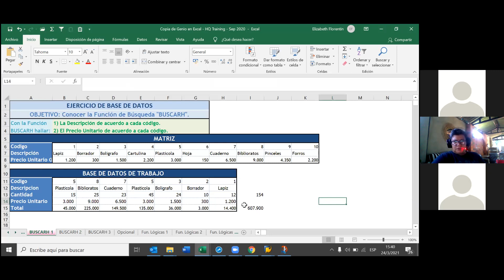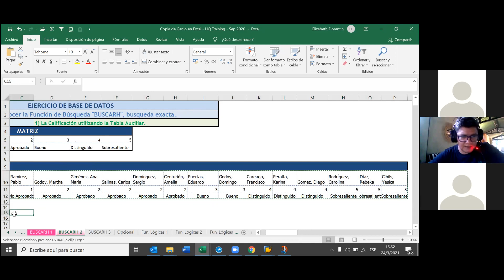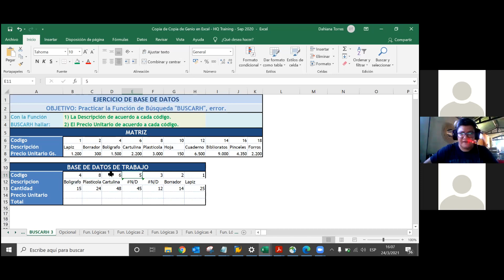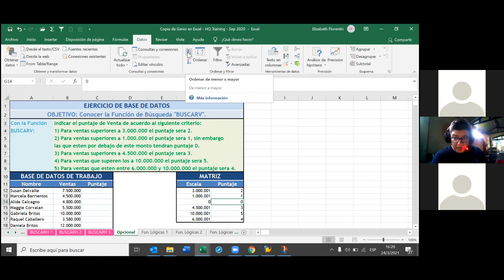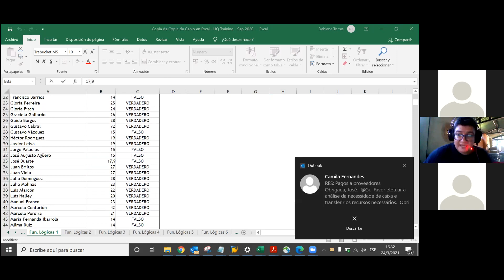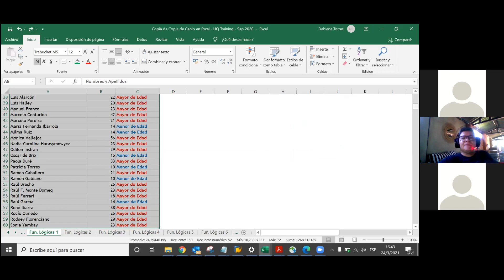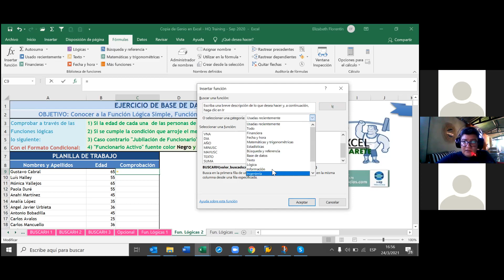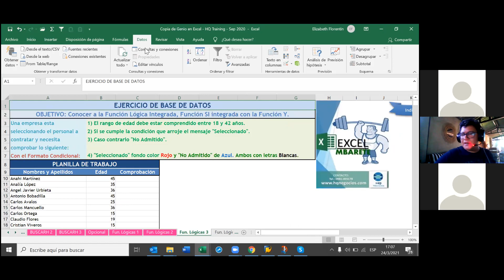Genio en Excel - Hidrovias do Brasil - 24 de 34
Sesión de Zoom de la clase 24 de 34 para colaboradores de la empresa Hidrovias do Brasil, BUSCARH final, Función Lógica SI 1ra. Parte.